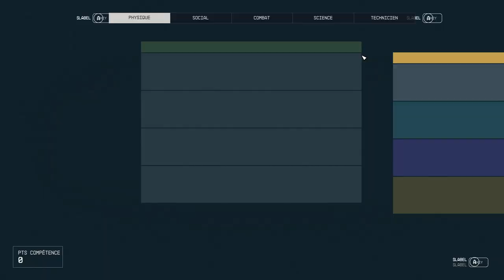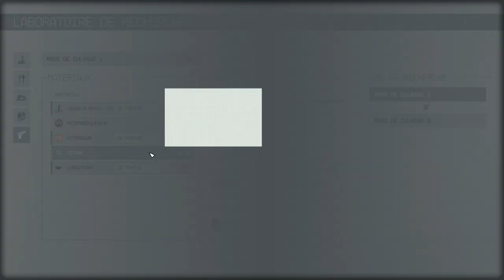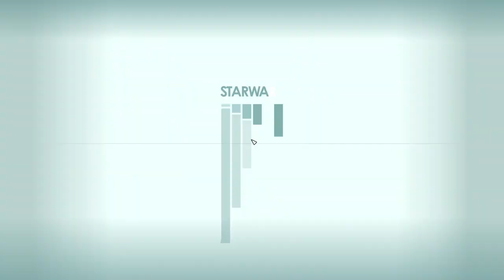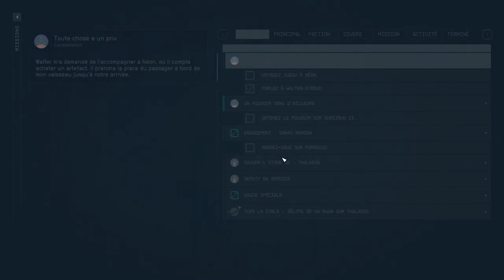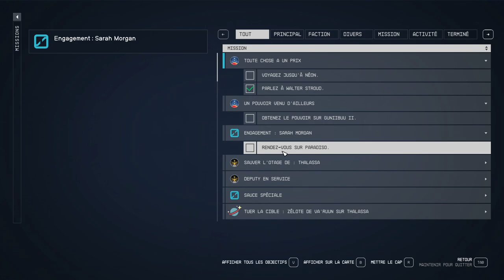STARFIELD - #17 Un retour lent à la LOGE ! (Très difficile)